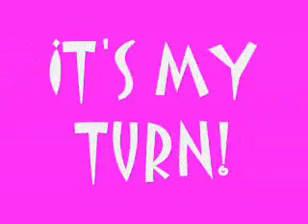Rocky Gems Caramelldansen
I made this a while back, but never got around to putting it up. You like?